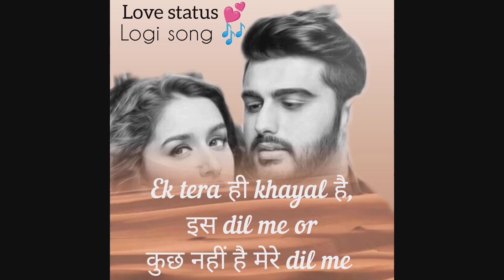chaahu ya na song🎶/shayari status video💝//love status video 🥰/no copyright music/full screen status🎵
black screen status video / chaahu ya na status song/ lyrics reverb song video

chaahu ya na love status
block screen status video
the local boy143 status

       my channel is (the local boy143)